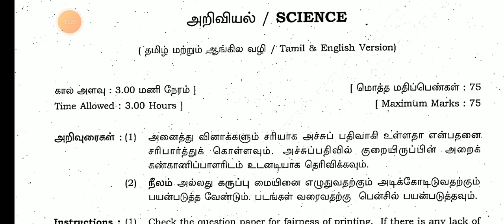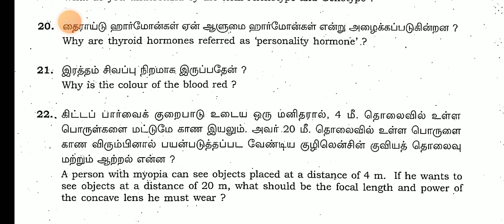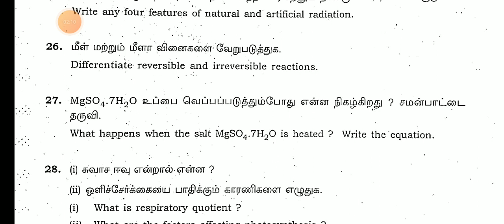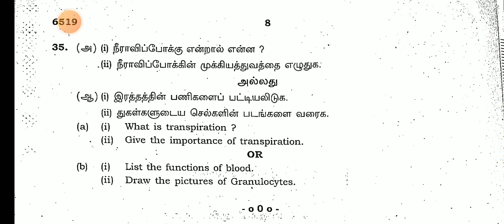10TH STD SCIENCE PUBLIC MARCH-APRIL-2024 ORIGINAL QUESTION PAPER II 10TH SCIENCE IMPORTANT QUESTION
10THSTD#WHAT'SAPP#GRUOP

12TH STD SCHOOL UPDATE 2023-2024

11TH STD SCHOOL UPDATE 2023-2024

10TH STD SCHOOL UPDATE 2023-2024

9th Maths Half Yearly Exam December-2023 Official Original QuestionPaper II 9thMaths QuestionPaper

10THSTD#WHAT'SAPP#GRUOP

12TH STD SCHOOL UPDATE 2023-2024

11TH STD SCHOOL UPDATE 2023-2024

10TH STD SCHOOL UPDATE 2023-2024

STD TAMIL PUBLIC MARCH-APRIL-2024 OFFICIAL ORIGINAL QUESTION PAPER ANSWER KEY II 11TH STD TAMIL

10THSTD#WHAT'SAPP#GRUOP

12TH STD SCHOOL UPDATE 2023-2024

11TH STD SCHOOL UPDATE 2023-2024

10TH STD SCHOOL UPDATE 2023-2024

9th Maths Half Yearly Exam December-2023 Official Original QuestionPaper II 9thMaths QuestionPaper

10THSTD#WHAT'SAPP#GRUOP

12TH STD SCHOOL UPDATE 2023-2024

11TH STD SCHOOL UPDATE 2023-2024

10TH STD SCHOOL UPDATE 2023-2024